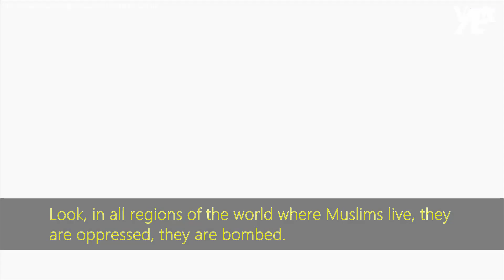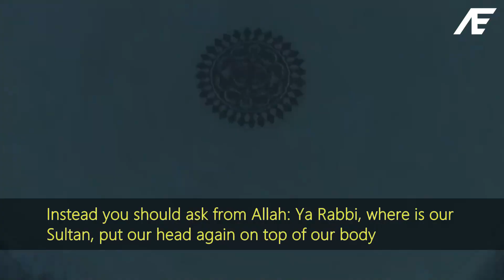Armageddon, Call for Mahdi, Return of the Ottomans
Ta 14  Asir evvelinden Insanlar O Kutlu Şahısin gelmesini beklerler. Daglarin Tepesinde güneşin ilk işildilari gözükmeye başladi ve güneşin dogmasi an meselesidir. Umudlarin Güneşi olan, Merhamet Örnegi,  Adalet Kilici geliyor. Efendimiz Muhammed S.a.w in kutsal Mirasi, öz be öz Torunu Seyyidina Mehdi Alayhissalam geliyor.

Gelecek ve Olacaklara Hazirmisin ???

Khutbah held by Ayberk Effendi in Berlin 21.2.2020

Since the 14th century numerous people have been waiting for his arrival.  You can already see the first sunrays rising behind the mountain, it won't be long before the sun shines.  The sun of hope, the light of mercy and the sword of justice.  The heir of the Prophet Muhammad s.a.w..  The grandson Seyyidina Mahdi Alayhissalam.

Are you prepared for what is coming?